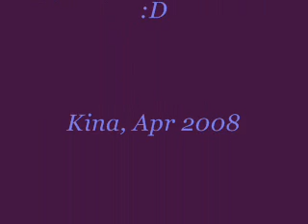Cover: You and Me - Lifehouse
A proper version..
managed to squeeze this in before parents got back hahaha
I still love this song :D